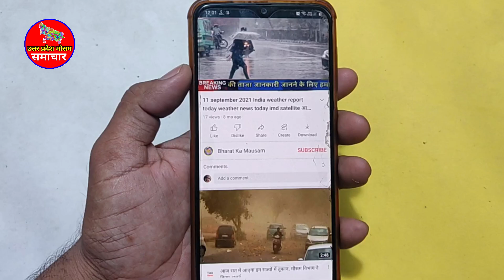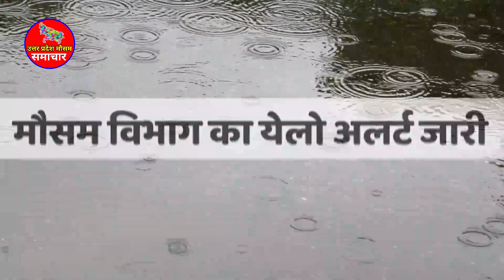UP Weather Alert यूपी में फिर करवट बदलेगा मौसम, चार दिन तक रिमझिम बारिश के आसार 21 November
आज का उत्तर प्रदेश मौसम विभाग Uttar Pradesh Weather Report 21  November 2023 Lucknow Weather Today

1. lko weather
2. lucknow weather forecast 15 days
3. current temperature in lucknow
4. lucknow temperature
5. weather tomorrow lucknow
6. lucknow temperature today
7. weather forecast lucknow
8. lko temperature
9. lucknow weather tomorrow
10. kanpur weather
11. meerut weather
12. saharanpur weather
13. bareilly weather
14. gorakhpur weather
15. moradabad weather
16. uttar pradesh weather news today
17. uttar pradesh weather news
18. uttar pradesh weather report today
19. uttar pradesh weather today update
20. uttar pradesh weather update today
21. uttar pradesh weather forecast
22. uttar pradesh weather Lucknow weather
23. up weather news
24. lucknow weather
25. lucknow weather today
26. lucknow weather report
27. uttar pradesh weather
28. uttar pradesh weather report
29. uttar pradesh weather today
30. up weather report
31. up weather today
32. up mausam news
33. mausam ki jankari uttar Pradesh
34. uttar prdesh weather alert
35. up weather alert
36. मौसम की जानकारी
37. उत्तर प्रदेश मौसम का हाल
38. उत्तर प्रदेश मौसम की जानकारी
39. उत्तर प्रदेश मौसम समाचार न्यूज
40. उत्तर प्रदेश मौसम मौसम विभाग
41. उत्तर प्रदेश मौसम मौसम विभाग समाचार
42. उत्तर प्रदेश मौसम विभाग न्यूज
43. उत्तर प्रदेश मौसम का हाल आज का
44. उत्तर प्रदेश मौसम मौसम की जानकारी
45. उत्तर प्रदेश मौसम विभाग
46. मौसम विभाग उत्तर प्रदेश
47. यूपी मौसम विभाग
48. आने वाले कल का मौसम विभाग उत्तर प्रदेश
49. मौसम विभाग अलीगढ़
50. मौसम विभाग यूपी
51. मौसम विभाग उत्तर प्रदेश लखनऊ
52. लखनऊ का मौसम विभाग
53. मौसम अलर्ट उत्तर प्रदेश
54. उत्तर प्रदेश का मौसम विभाग
55. उत्तर प्रदेश मौसम
56. आज का मौसम उत्तर प्रदेश
57. लखनऊ का मौसम
58. लखनऊ मौसम
59. बाराबंकी मौसम
60. सहारनपुर का मौसम
61. लखनऊ वेदर
62. यूपी का मौसम
63. आज का मौसम
64. कल का मौसम
65. मौसम कल
66. आज बारिश होगी
67. आज रात का मौसम
68. आज शाम का मौसम
69. आज का बारिश का मौसम
70. आज रात में बारिश होगी
71. उत्तरप्रदेश मौसम
72. उत्तर प्रदेश वेदर
73- लखनऊ वेदर
 74- मौसम विभाग उत्तर प्रदेश
75- उत्तर प्रदेश मौसम
76- उत्तर प्रदेश वेदर
78- उत्तरप्रदेश मौसम